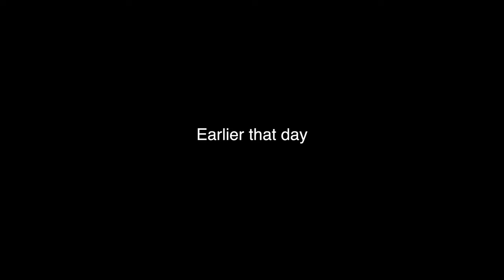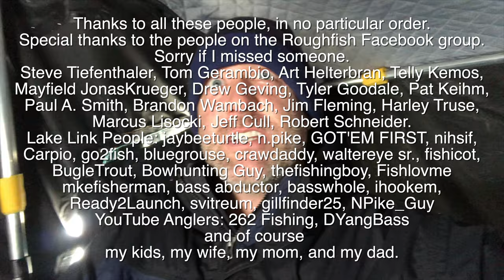Ice Fishing for Golden Shiners - Quest 50 of 50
I went ice fishing on a golf course pond that I've never fished at before.  There were a bunch of very little green sunfish, pumpkinseed, creek chubs, and more.

Tiefsa fishing is a family friendly place where David Tiefenthaler - a.k.a - Tiefsa shares his fishing adventures.